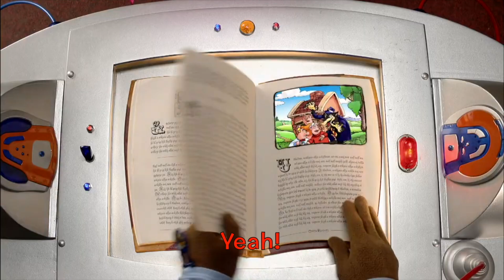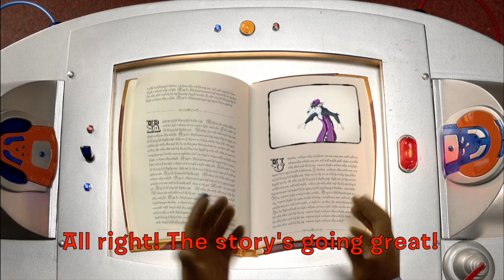Once Upon a Time, but only when there are script discrepancies between US and UK